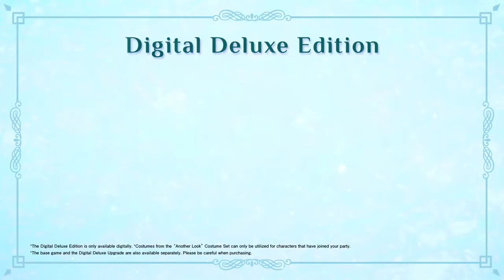Atelier Marie Remake: The Alchemist of Salburg - Official Overview Trailer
Take a tour of the Atelier and see what's on the way in Atelier Marie Remake: The Alchemist of Salburg. This new trailer gives us a detailed overview of the cozy RPG's story, battles, exploration, and more. Atelier Marie Remake: The Alchemist of Salburg will be released on PS5, PS4, Nintendo Switch, and PC via Steam on July 13, 2023.